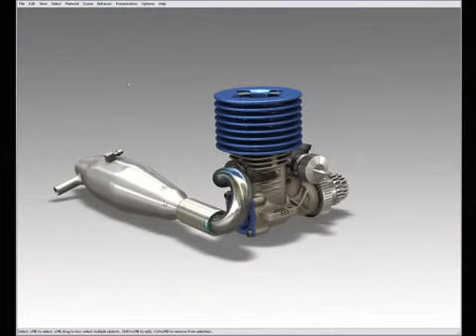Autodesk Showcase 2010: Ambiente realístico | MAPData